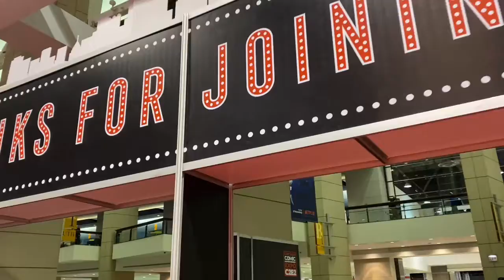Bearded Barbarian Collectibles Challenge Accepted and failed? 5 chase challenge!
Raze accepts the challenge the Bearded Barbarian put forth and fails to rise to the challenge!